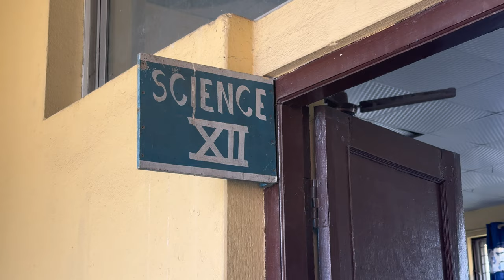My last day of high school vlog||SES DAMAK